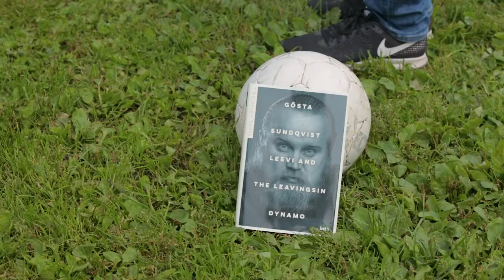Faktahommissa - Elämä kirjassa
Faktahommissa on sarja, jonka teemat nousevat Kirja-Suomi 2017 –hankkeen teemaviikoista. Hankkeen yhdeksäs teema on Elämä kirjassa. Tästä teemasta nousee esittelyyn Timo Kalevi Forssin "Gösta Sundqvist − Leevi and the Leavingsin dynamo".

Leevi and the Leavings -yhtyeen nokkamies Gösta Sundqvistin (1957–2003) elämäkerta on puuttuva teos suomalaisen populaarikulttuurin kaanonissa. Sundqvist oli värikäs persoona ja Suomi-rockin suurmies. Kirjan kirjoittaja Timo Kalevi Forss on tietokirjailija, toimittaja ja muusikko.

Syyskuun teemaviikolla muistellaan elettyjä vuosia ja luetaan toisten elämistä. Kirjoissa elämä näyttäytyy tuttuina henkilöinä, taiteen ja viihteen synnyttäminä yhteisinä kokemuksina ja arjen ohikiitävinä hetkinä, joita kirjallisuus tallentaa jälkipolvia varten. Elämässä on aina myös kyse kuolemasta ja siitä, millaisia merkkejä ja merkityksiä siitä jälkeen jää.

Kirjastokaista tuottaa Faktahommissa-sarjaa yhteistyössä Kirjasammon, Kirja-Suomi 2017 –hankkeen ja Suomen tietokirjailijoiden kanssa. Sarjan juontaja Jani Nieminen tapaa vuoden aikana tietokirjailijoita, joiden kanssa keskustellaan kepeästi ja huumorilla tietokirjallisuuden teemoista.

Kirja-Suomi 2017 on suomalaisen kirja-alan yhteistyöhanke 100-vuotiaan Suomen hyväksi. Kirja-Suomi edistää lukemista ja kirjallisuuden näkyvyyttä koko itsenäisyyden juhlavuoden ajan. Tapahtumat ja teemaviikot pyörivät läpi vuoden, erityisesti esiin nousee suomalainen tietokirjallisuus. Teemat vaihtuvat kuukausittain, ja aihepiirit liikkuvat lokaalista globaaliin: kotikylän paikallishistorioista koko maailmaa koskettaviin tieteisiin ja taiteisiin. Hanke kytkeytyy osaksi Valtioneuvoston kanslian koordinoimaa Suomi 100 -juhlavuotta.

"Gösta Sundqvist − Leevi and the Leavingsin dynamo" -kirja Into Kustannuksen sivuilla

Kirjailijavieras: Timo Kalevi Forss
Juontaja: Jani Nieminen
Kuvaajat: Panu Somerma ja Mikko Helander
Editoija: Panu Somerma
Grafiikat: Panu Somerma
Musiikki: Tuomas Kytöniemi ja Tero Matikainen
Tekstitys ruotsiksi: Anna-Maria Malm
Tuottaja: Riitta Taarasti
Tuotanto: Kirjastokaista – Kirjastot.fi, 2017